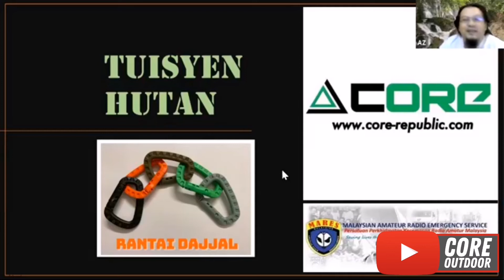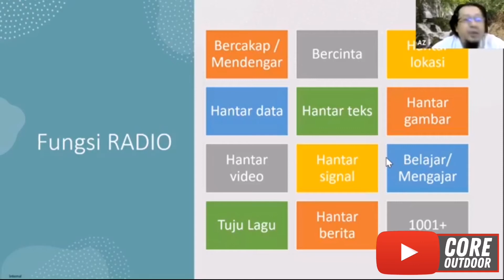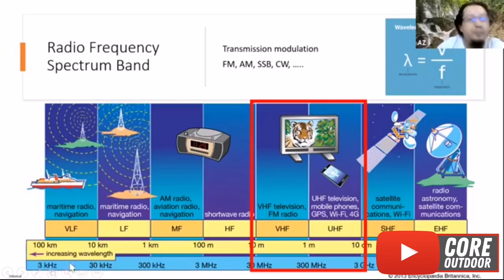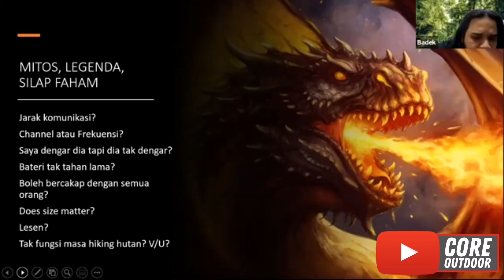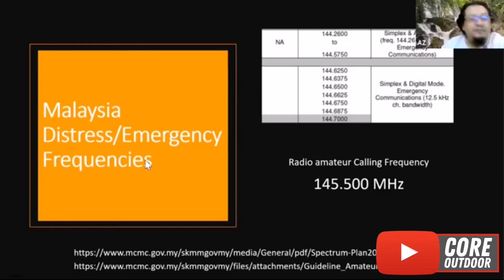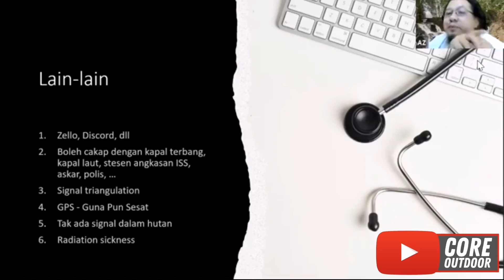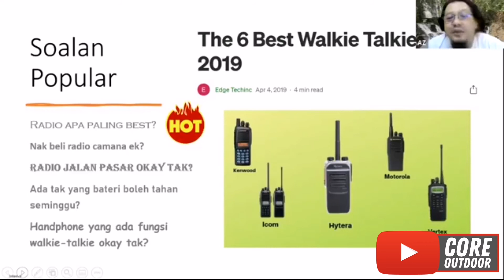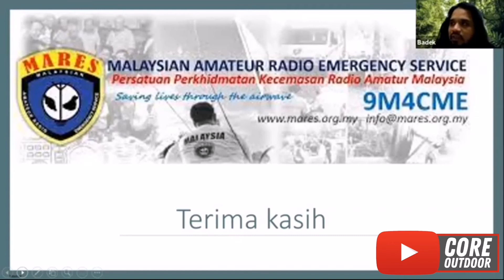[Tusyen Hutan] Asas Komunikasi Radio, Azizul Ghazali (9W2FD)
Ini bukan nak bercerita pasal radio yang ada macam dekat Walkman tu. Ini nak buat perkongsian berkenaan radio yang selalu tengok dalam movie “Bravo Alfa Delta Echo Kilo, Hotel Echo November Echo Mike” tu.

Jadi, pada kali ini, kami dari Tusyen Hutan ingin menjemput saudara Azizul (9W2FD) untuk berknogsi serba sedikit hal-perihal mengenai radio. Bagi yang pernah tengok callsign, jangan tanya kenapa callsign dia pendek. Saya pun baru je perasan. Nanti saya tanya dia
antara input yang bakal dikongsikan adalah membezakan radio dengan walkie talkie, asas penghantaran dan penerimaan, frekuensi dan paling penting, mitos-mitos yang kita tidak tahu berkenaan aktiviti radio amatur ni.

Untuk melihat barang yang kami jual, boleh layari website kami atau shopee kami id: coreoutdoor